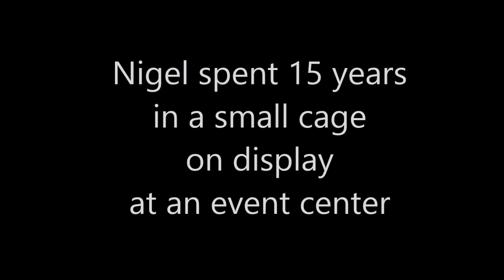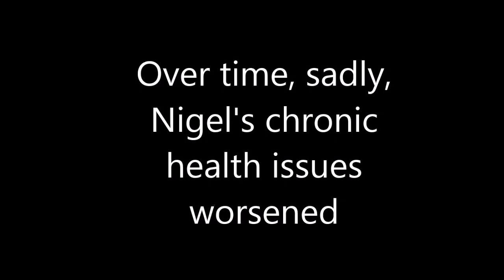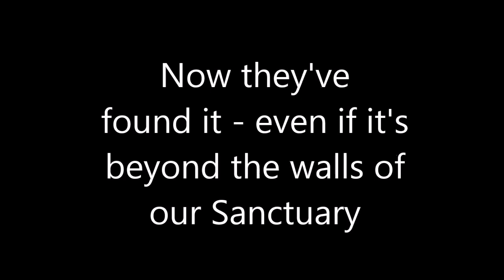A Memorial for Nigel, the Caracal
He and his brother deserved so much more time to live 'wild at heart.' After a lifetime of exhibition, we'd hoped the final chapter of his life would be much longer. But sadly, his chronic medical issues progressed and he joined his brother over the Rainbow Bridge. Our hearts are broken as we say goodbye to Nigel through tears.